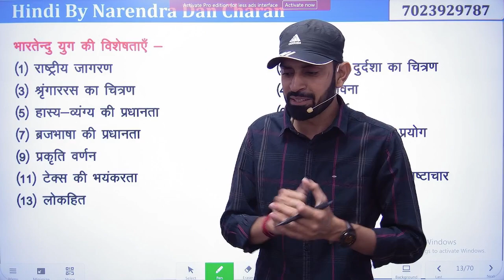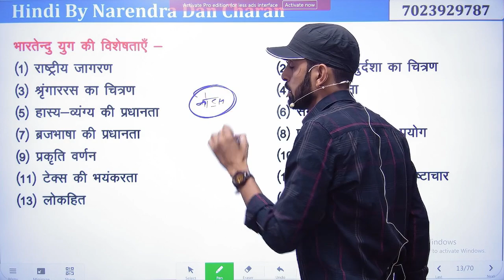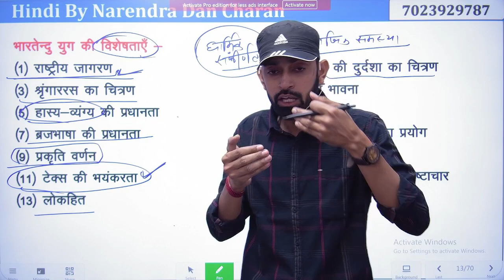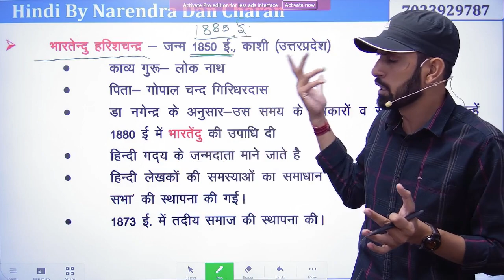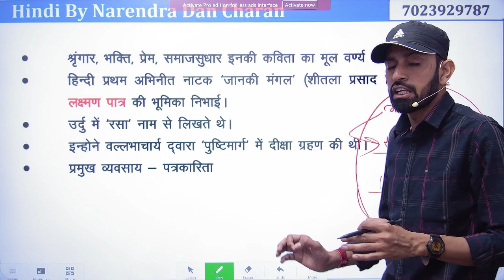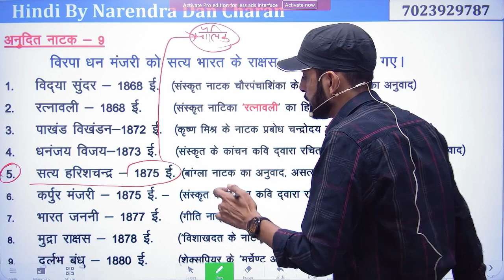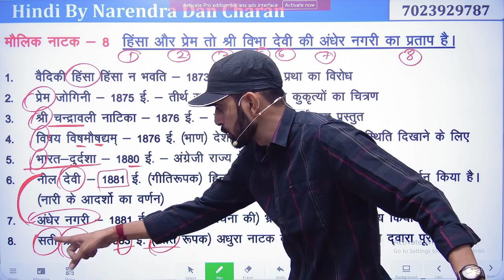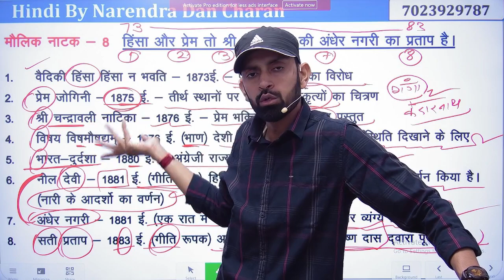Class-25 || School Lecturer & 2nd Grade | NET JRF Exam || Hindi Sahitya Classes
UPSI Hindi
UPSSSC Hindi
UP Lekhpal Hindi
UPPSC Hindi
UP RO/ARO Hindi
UPSC Hindi
MPSI Hindi
MPPSC Hindi
Rajasthan SI  Hindi
REET Hindi
UP Police
UP TET Hindi
NET/JRF Hindi